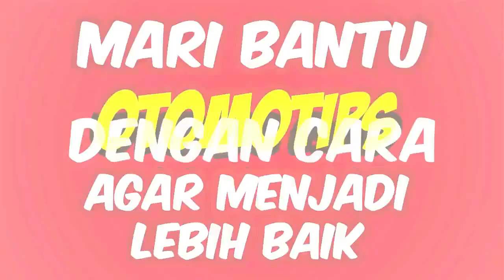Slamet Pulangkan HRS Dulu, Baru Kita Mau Komunikasi Dengan Pemerintah! Netizen Jawab Gini -OTOMOTIPS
Ketua Umum PA 212, Slamet Ma’arit mengatakan pihaknya saat ini tengah berusaha memulangkan Habib Rizieq Shihab (HRS) agar bisa menghadiri Reuni Akbar 212 pada 2 Desember mendatang. Slamet menyebut sejumlah tokoh GNPF-U saat ini berada di Arab Saudi mengurus kepulangan Imam Besar FPI itu.

“Sedang diupayakan semaksimal mungkin, GNPF dan ketua, sekjen ada di sana. Kalau tak ada halangan, semua akan lancar,” kata Slamet, seperti yang dilansir di detik.com (30/11/19).

Slamet menyatakan pihaknya tidak akan mau berkomunikasi dengan pemerintah sebelum Habib Rizieq tiba di Tanah Air. Karena itu, dia meminta pemerintah memulangkan Habib Rizieq.

“Prinsipnya pulangkan dulu HRS, baru kita mau komunikasi dengan pemerintah. Selagi beliau disandera, diasingkan politiknya di negara orang, kami tidak akan buka komunikasi dengan pemerintah, pulangkan beliau baru kita komunikasi,” tegas Slamet, seperti yang dilansir di detik.com (30/11/19).

Netizen bersuara

Menanggapi hal itu, netizen meminta Habib Rizieq menyerahkan bukti pencekalan ke pemerintah. Ada juga netizen yang menyarankan FPI menggalang dana untuk membayar denda overstay Habib Rizieq.

“Bukti cekalnya mana, tunjukkan?” kata netizen berinisial Hr.

“Ayo dong umat FPI dan 212 patungan, bayarin denda overstay Habib Rizieq,” kata netizen berinisial Ry.

“Perginya kan buat kepentingan sendiri, mau pulang kok membebani negara,” kata netizen berinisial Ba, seperti yang dilansir di detik.com (30/11/19).

Bagaimana menurut Anda? Semoga artikel ini bermanfaat untuk Anda.

oleh OTOMOTIPS